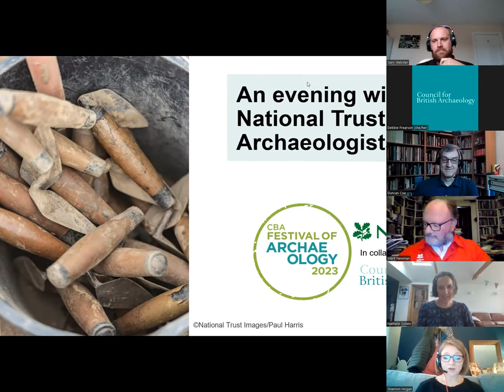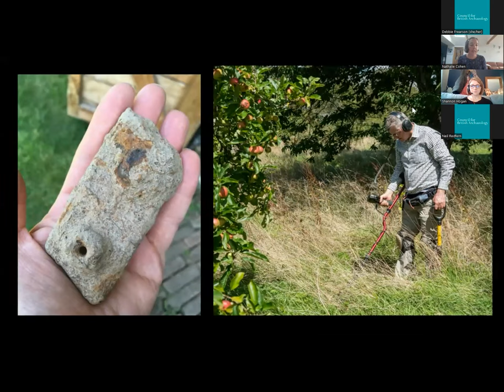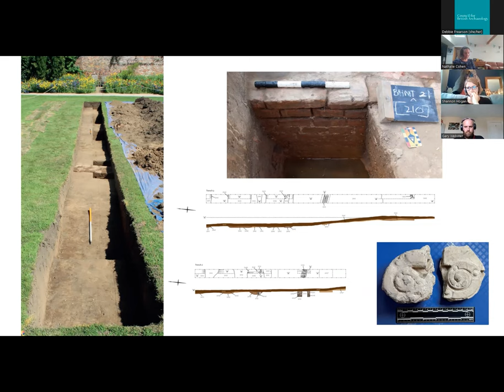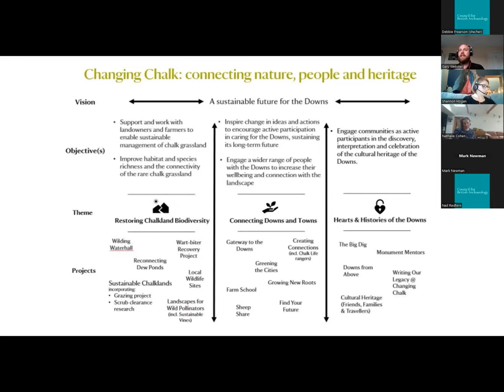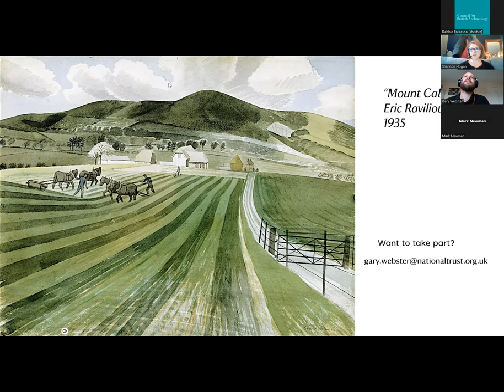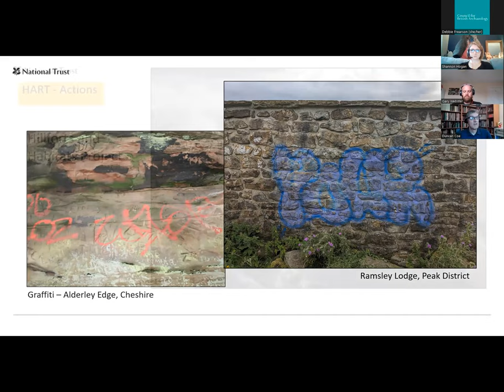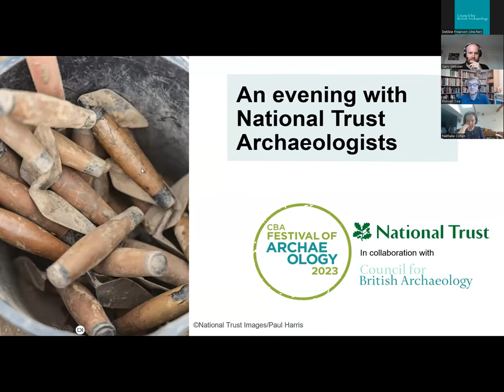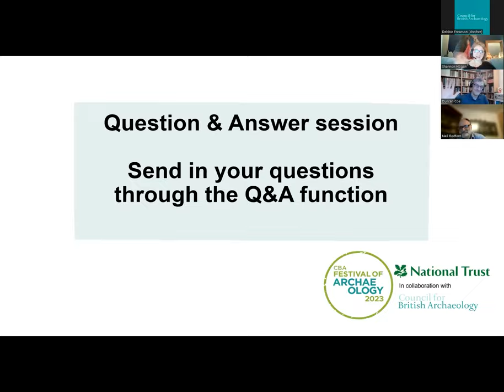An Evening With National Trust Archaeologists 2023